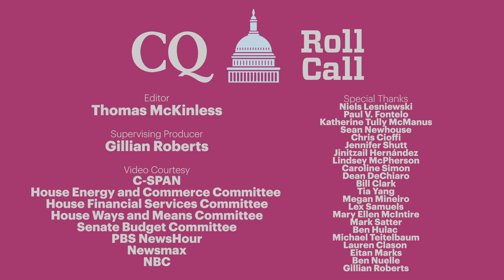Another impeachment trial and lots of sleepy lawmakers: Congressional Hits and Misses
While senators sat quietly for another impeachment trial, House members stayed up way past their bedtimes for reconciliation markups. Whether struggling to get their head upright in a virtual hearing or simply struggling to stay awake, it was a long week for both chambers.

Meanwhile, Sen. John Kennedy turned some heads with an old “SNL” reference, a C-SPAN caller yelled at their dog and Rep. Mike Doyle looked forward to Valentine’s Day.

Correction: a previous version of this video misidentified Rep. Michelle Fischbach. We regret the error. Clearly we didn’t get much sleep this week either!